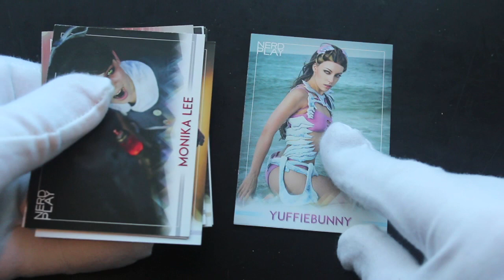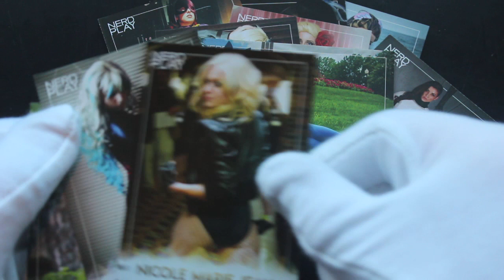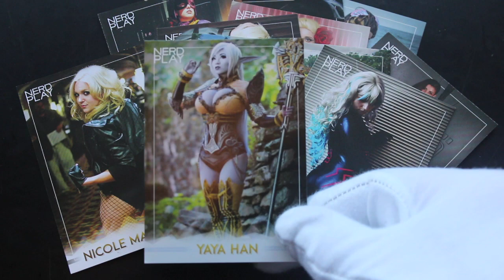Trading Card Tony #503 - Nerd Play - Pack Opening!